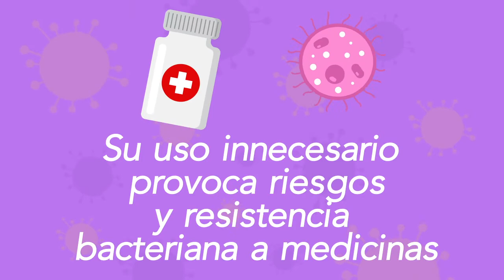No automedicarse evita el Coronavirus